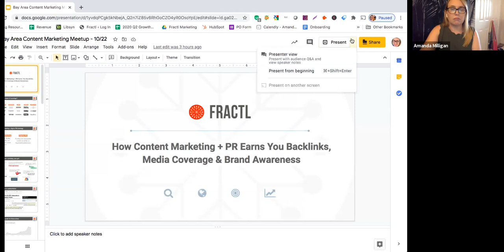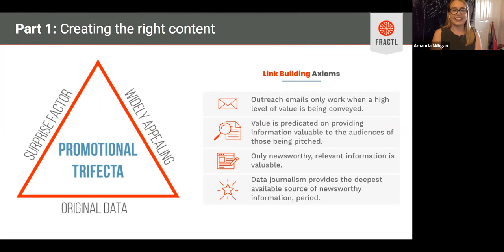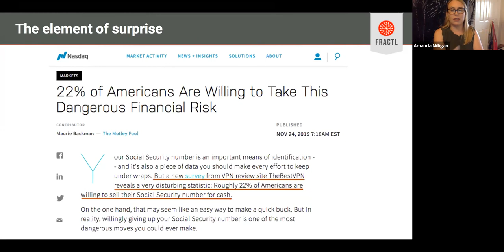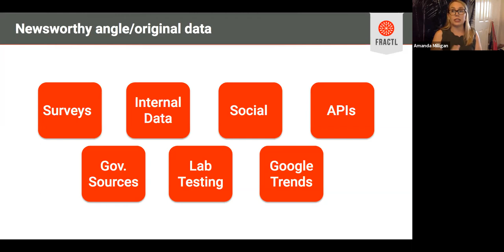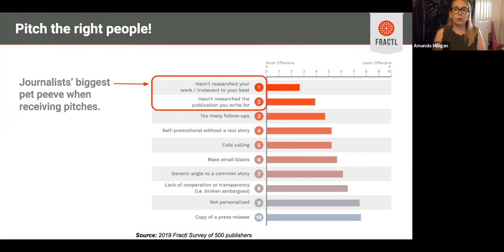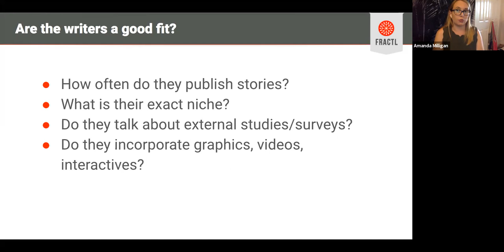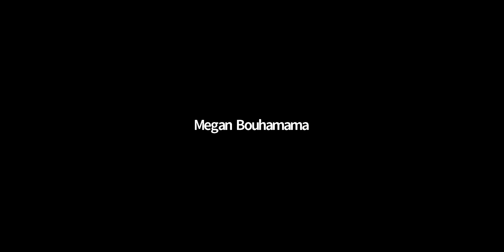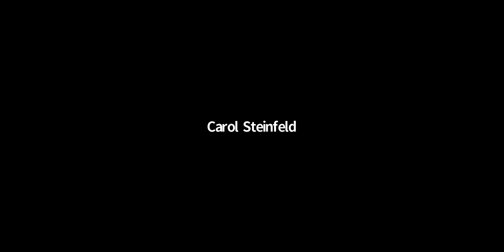How Content Marketing + PR Earns You Backlinks, Media Coverage & Brand Awareness (Amanda Milligan)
When you create data-focused reports, studies, and surveys and send personalized pitches to writers, you can earn unparalleled backlinks and brand recognition by appearing in the web's top media publications.

In this video, Amanda Milligan, Marketing Director at Fractl explains how it works and provide tips on how to optimize the process.